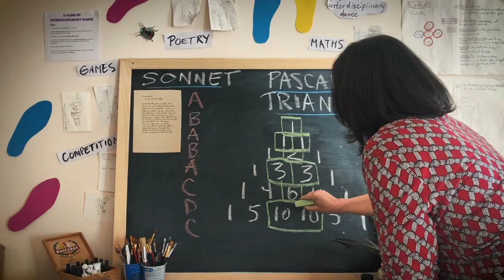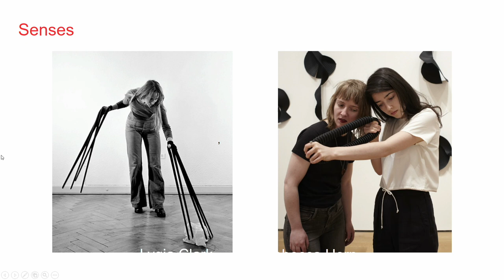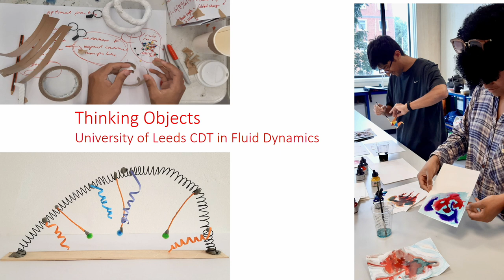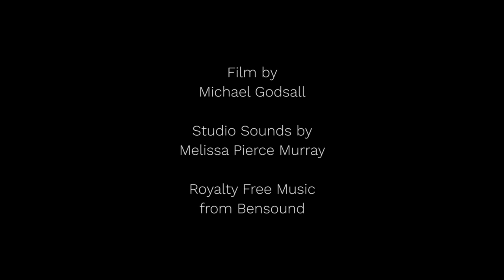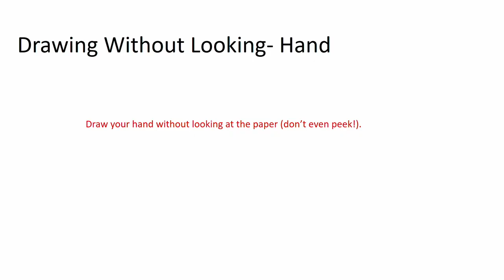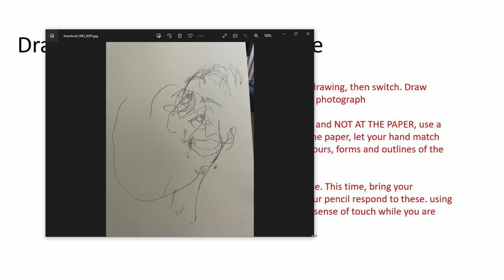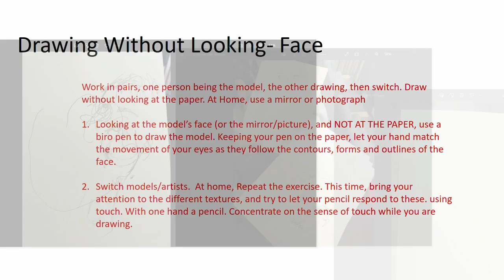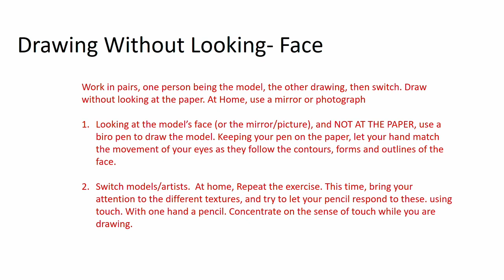The allure of the aesthetic - and how not to draw conclusions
Is beauty in an object, or in a concept?

Materials have the ability to seduce or distract us from the truth, and beautiful things often mask ugly realities.

In this talk, Melissa Pierce Murray shares examples from her own practice of interdisciplinary interactions to explore the meanings and roles we ascribe beauty and aesthetics in art, literature and science.

If we concentrate on the presentation, we might miss the realities of material production (limited resources and waste products), of context (slave labour and inequality), and of politics (maintaining and reinforcing power or control). In the absence of absolute values, truth and beauty of concept become apt solutions to arbitrary sets of rules which we have ourselves constructed.

The talk is followed by a hands-on workshop exploring the question 'What is drawing?'